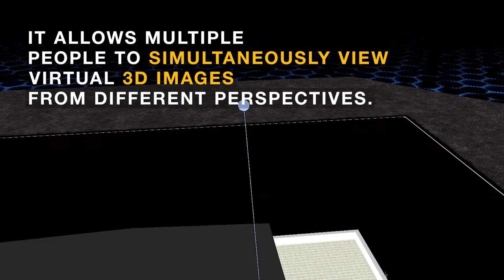Multi-Person VRI Table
The College of Engineering & Applied Science features the Virtual Reality Infrastructure Lab features a hologram table. UWM is the first non-miliatry use of this Euclideon hologram table in the United States. It's unique in allowing multiple people to simultaneously view 3D digital objects from different perspectives, and do so without bulky VR headgear. It takes group planning, design and research collaborations to a new level.